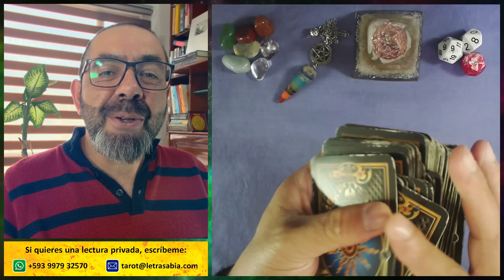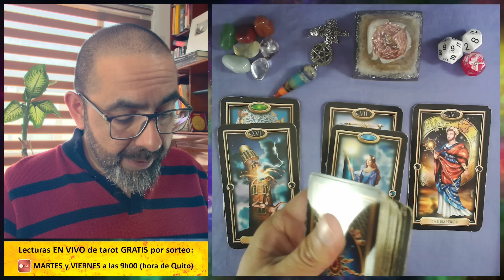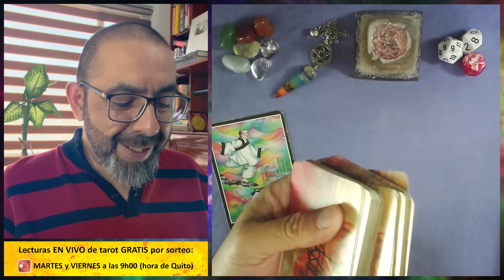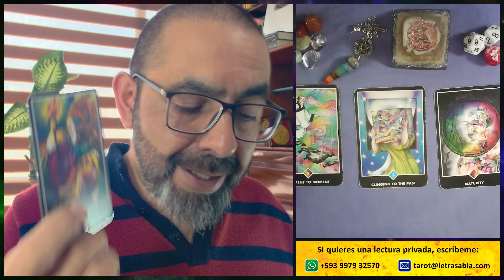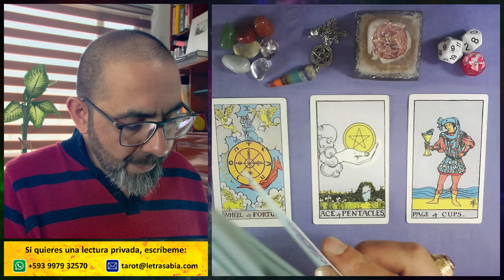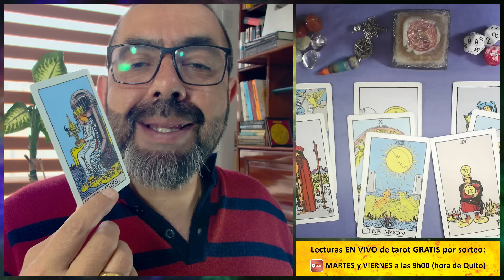♈ ¡Una MONTAÑA de DINERO llega a ti! 🍀🙏🏻 ¡Es una LOCURA! 💰 Horóscopo de ARIES hoy dinero y trabajo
ARIES ♈ 3 tiradas de TAROT con tu 🔮 horóscopo sobre DINERO y TRABAJO, además de tus 🎲 números de la suerte.